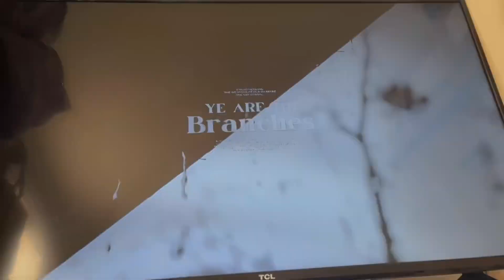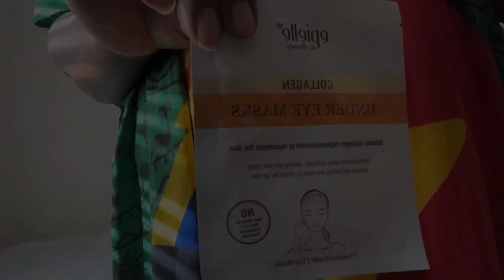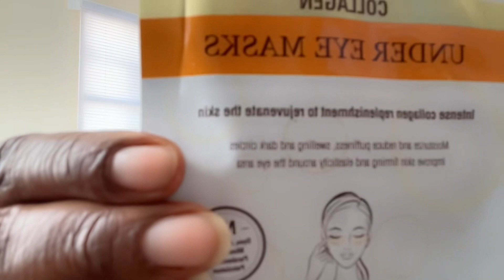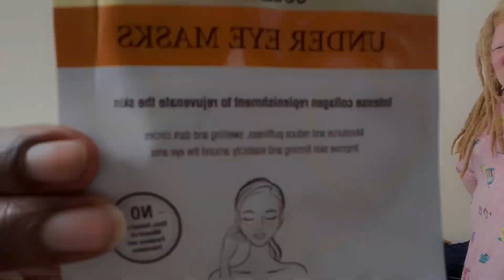Vlogvember| Vlog| Self Care Day + Mental Health Matters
Shalawam Family!! Thank you so much for tuning into today’s video!!

It’s been a long time coming…and today I’m finally having a self care day!!! Nothing too major, but it’s just very well needed!!

Chill and chit chat with me as I relax and reset on this great and wonderful day!

I hope that you enjoy today’s content!

Shalawam